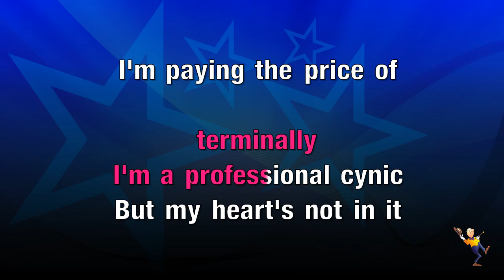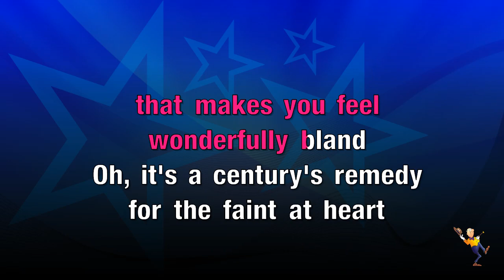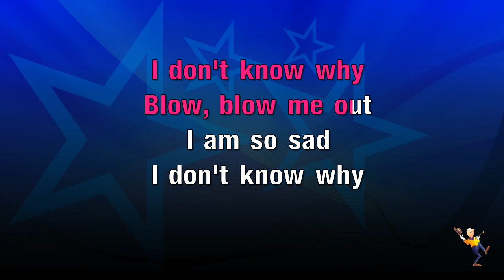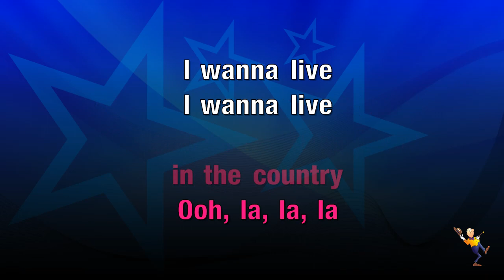Country House - Blur (KARAOKE)